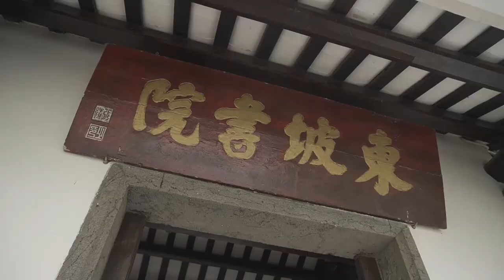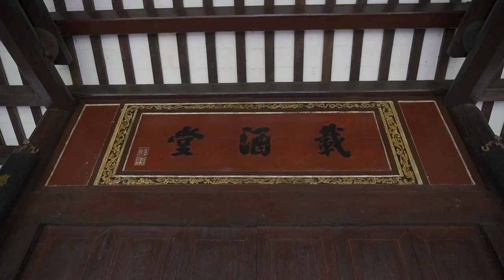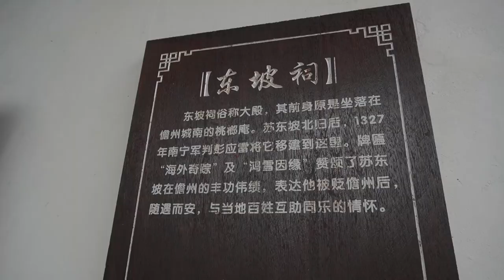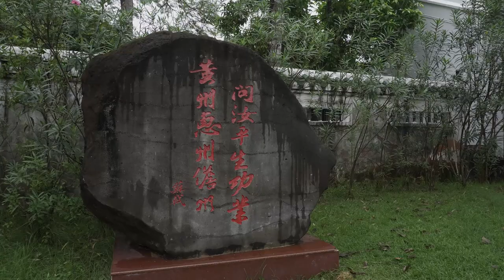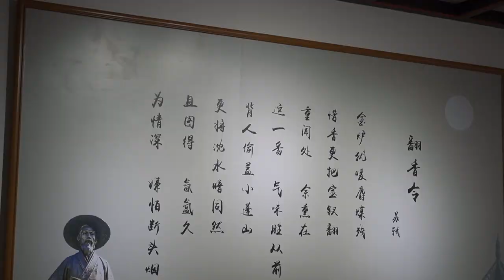儋州东坡书院，成全了东坡的文学追求，东坡却用文化成全了海南